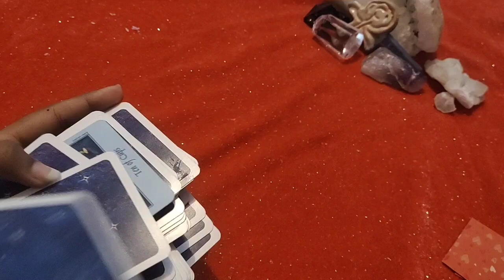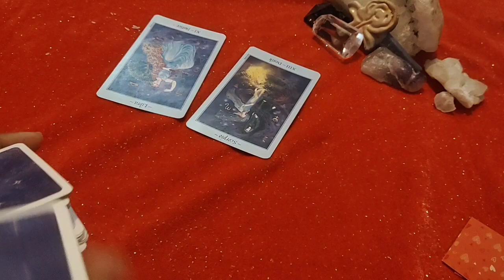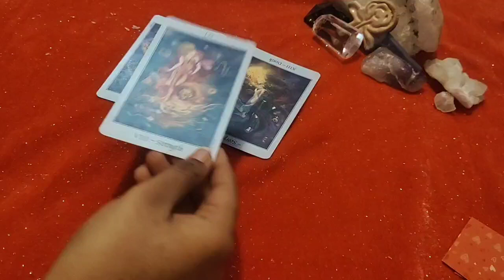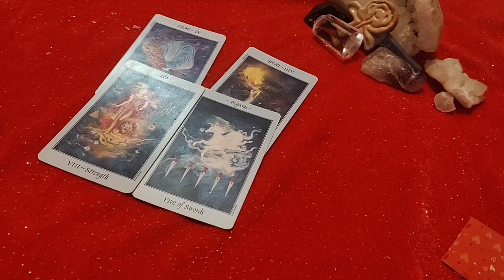Taurus ♉They are not able to accept reality without you!♉..daily love tarot reading october 3 2020.